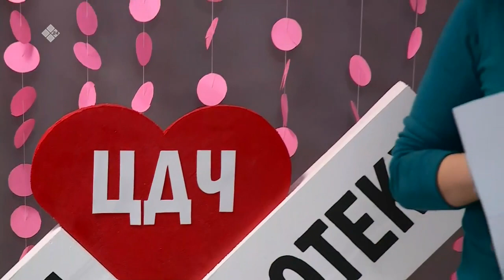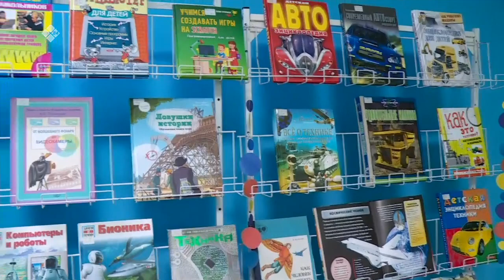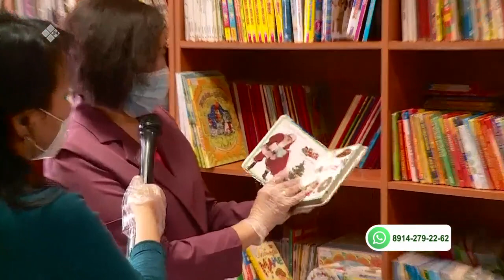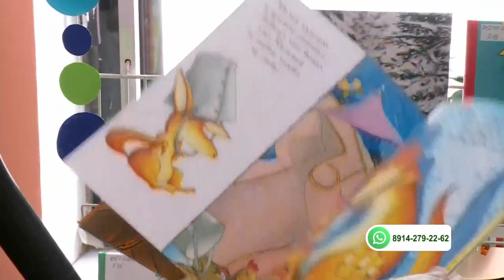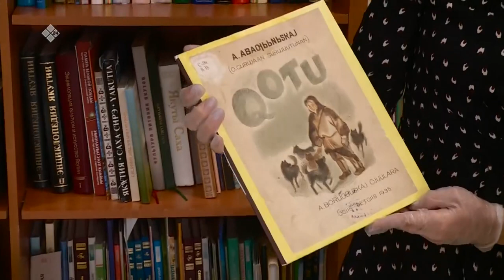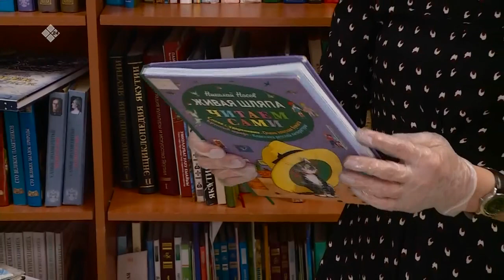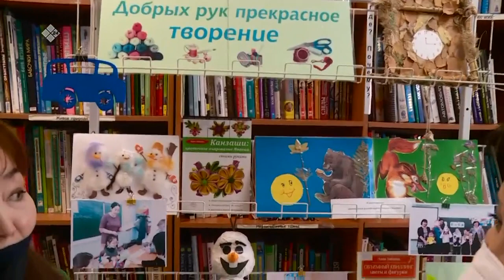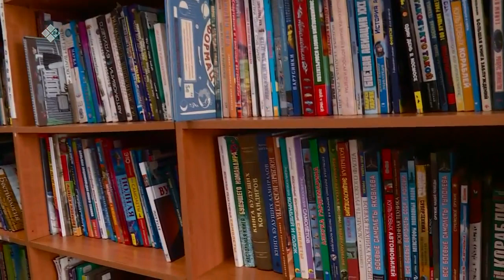«Бу Дьокуускай» биэриигэ: СӨ национальнай библиотекатын оҕо ааҕар киинэ (29.03.21)